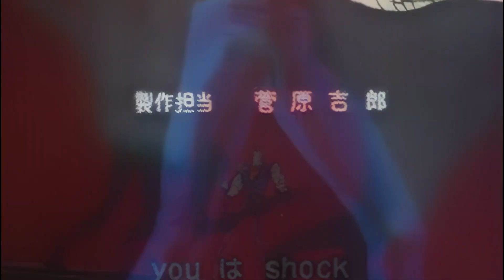Ken il Guerriero Sigla Iniziale HD 60fps (AI Scaled)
ho provato a scalare tramite la IA la sigla di kenshiro da  360p a 1080p